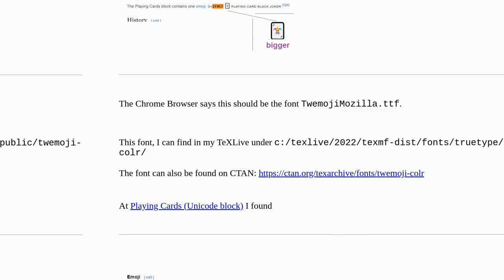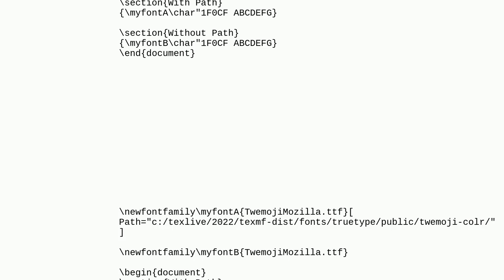Tex: Get a colored char from a font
Get a colored char from a font

A special thanks goes out to the community

  fonts fontspec